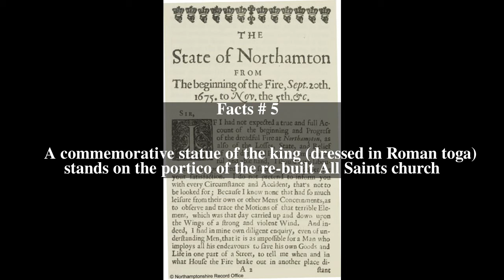Great Fire of Northampton Top # 5 Facts